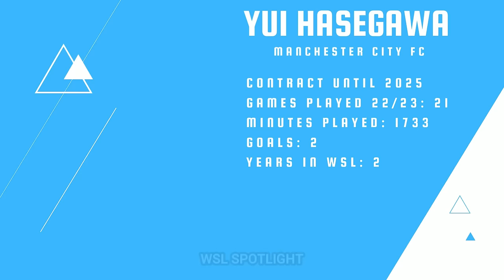日本の女子スーパーリーグ選手トップ5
今日は、2023年の女子スーパーリーグで最高の日本人選手を見ていきます.

長谷川由依、永野風花、岩渕真奈、清水理沙、林ほのかが女子スーパーリーグを制覇する様子をご覧ください。

長谷川、長野、岩渕の印象的なスキルと戦略性により、相手チームは追いつくのに苦労しています。清水理沙と林ほのかはウェストハム女子で重要な役割を果たし、素晴らしいパフォーマンスを見せています。

それらのすべては、その位置でほぼ完璧です。マンチェスター・シティの長谷川由依、トッテナム・ホットスパーの岩渕真奈、ウェストハムの清水理沙と林ほのか、リバプールの長野風花。

女子スーパーリーグで活躍する日本のサッカー選手の動画を見たいなら、もう探す必要はありません!このビデオでは、ウェストハム ウィメン、マン シティ ウィメン、リバプール ウィメン、トッテナム ウィメンの素晴らしいシーズンと、長谷川由依、長野風香、岩渕真奈、リサをリードしてきた選手たちを紹介します。清水と林ほのか.

Today we are taking a look at the best Japanese players in the Women's Super League in 2023.

Watch Yui Hasegawa, Fuka Nagano, Mana Iwabuchi, Risa Shimizu and Honoka Hayashi take over in the  Women's Super League.

Hasegawa's, Nagano's and Iwabuchi  impressive skills and strategic keep the opposing teams struggling to keep up. Risa Shimizu and Honoka Hayashi are playing important roles at West Ham Women and are performing great.

All of them are almost perfect in their position. Yui Hasegawa for Manchester City, Mana Iwabuchi for Tottenham Hotspur, Risa Shimizu and Honoka Hayashi for West Ham and Fuka Nagano for Liverpool.

If you want to watch a video about the best Japanese soccer players in the Women's Super Leauge, then look no further! In this video, we'll be taking a look at the incredible season West Ham Women, Man City Women, Liverpool Women and Tottenham women  are having, and the players that's been leading the way – Yui Hasegawa, Fuka Nagano, Mana Iwabuchi, Risa Shimizu and Honoka Hayashi